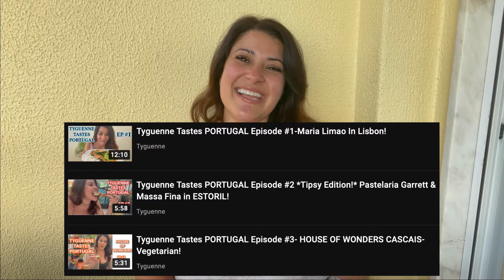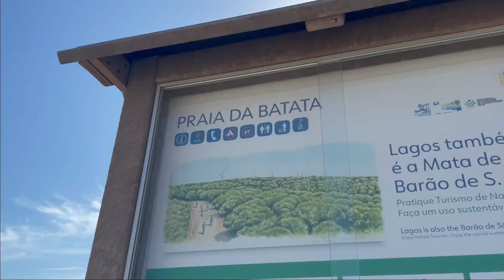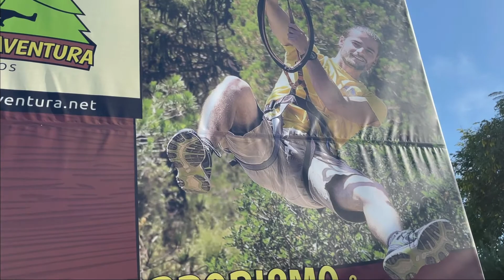Beach Day In Lagos- Batata Beach-Chit Chat Update On Trip So Far!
Beach day at Batata Beach in Lagos, Portugal

🌀”THE CHAKRA MASTERCLASS”
LEARN TO BALANCE YOUR CHAKRAS WITH INTENSIVE CHAKRA THERAPY